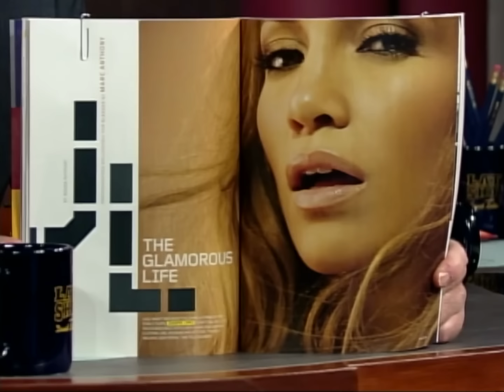Jennifer Lopez Is Happily Married | Letterman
Dave checks in on J. Lo's home life with Marc Anthony.